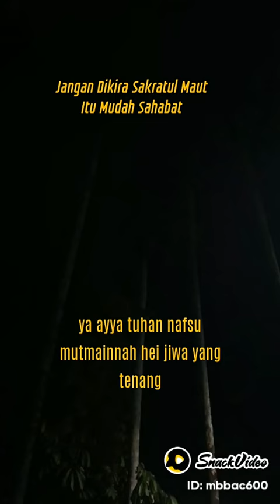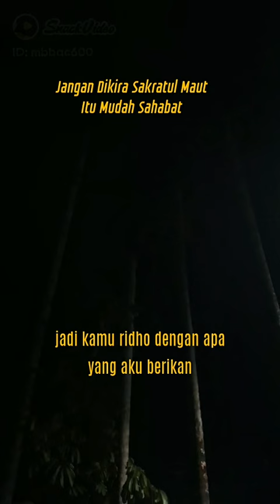Jangan Kira Sakratul Maut Itu Enak Bro